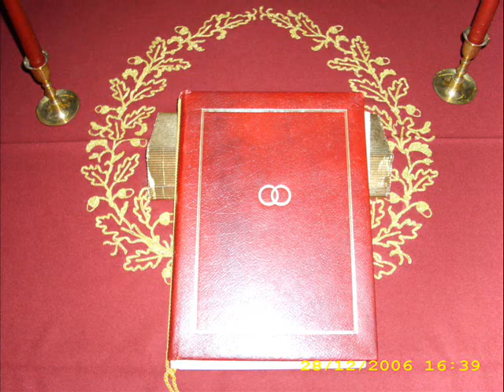rebekka und stefan hochzeit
die hochzeit